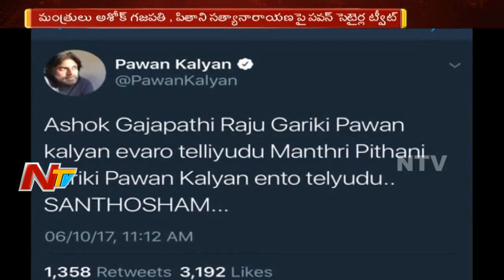పవన్ కళ్యాణ్ కు అధికార పార్టీకి మధ్య దూరం పెరుగుతుందా? || NTV